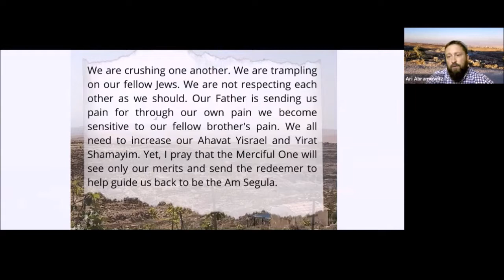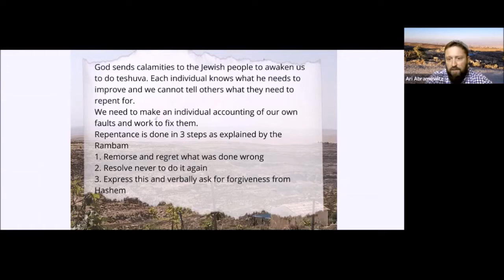Seeking Sense from Tragedy - Ari Abramowitz: The Land of Israel Fellowship